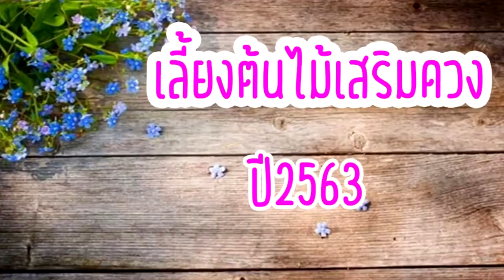โชคลาภ!!!แชร์เก็บไว้เลย 3 ต้นไม้คนเสี่ยงโชคไม่ควรพลาด ให้โชคให้ลาภกับคนเลี้ยง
สวัสดีค่าวันนี้เอาไม้มงคล หรือต้นไม้มงคลสำหรับคอชอบเสี่ยงโชคไม่ว่าหวยใต้ดิน ลอตเตอรี่ หวยลาว หวยเวียดนามมาฝากกันค่าบอกเลยปลูกแล้วถูกบ่อยแน่นอนไปดูวิธีการปลูกกันค่า